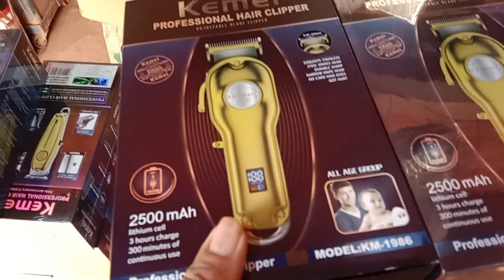សម្ភារៈកាត់សក់ចូលស្តុបវិញហើយ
Welcome to the khmer barber Channel
Khmer barber Channel We are always trained in hairdressing and willing to share some of the knowledge that I have available to my brothers, I do not know yet, and if you like the channel Please subscribe link & share to get new hairdressing lessons from my channel.
If we have something wrong, please do not hesitate. Thank you